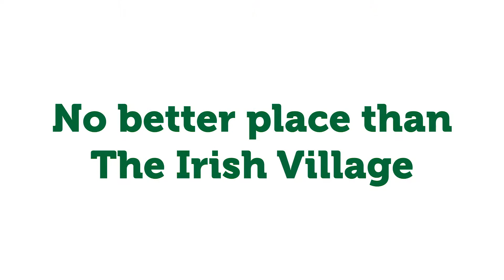DDF Tennis at The Irish Village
Enjoying the Dubai Duty Free Tennis Championships? Come experience the amazing atmosphere… there’s no better place than The Irish Village!